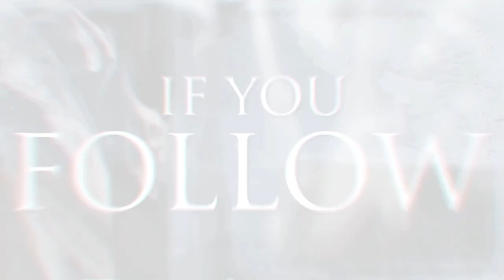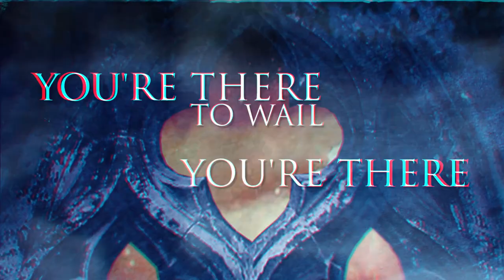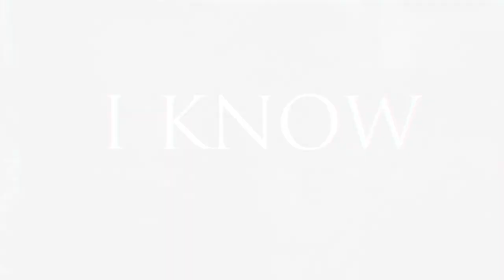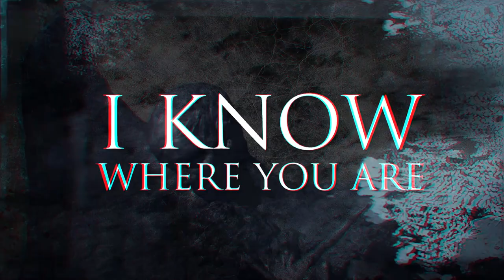ENDLESS CHAIN - All Of The Above (OFFICIAL LYRIC VIDEO)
Endless Chain Check-Off "All of The Above" From Upcoming Album "Forthcoming Past"
Debut Album "Forthcoming Past" Out June 25, 2021. ft. guests Mikko Heikkilä (Kaunis Kuolematon, Dawn Of Solace, Black Aeon Sun), Ville Hovi (Blackstar Halo), Aki Salonen (Nemecic), Sami Yli-Sirniö (Kreator, Waltari), Antti Kolehmainen, (Waltari), Samuli Mikkonen (Korpiklaani).

Finnish songwriter Timo Mölsä will be releasing his studio project Endless Chain's debut album "Forthcoming Past" via Rockshots Records on June 25th, 2021.

The album features guests Mikko Heikkilä (Kaunis Kuolematon, Dawn Of Solace, Black Aeon Sun), Ville Hovi (Blackstar Halo), Aki Salonen (Nemecic), Sami Yli-Sirniö (Kreator, Waltari), Antti Kolehmainen, (Waltari), and Samuli Mikkonen (Korpiklaani). The full length was recorded, mixed, and produced by Aleksanteri Kuosa (Before the Dawn, Wolfheart, Waltari) along with mastering done by Juho Räihä (guitarist of Swallow the Sun).
Today, Endless Chain is now ready to unveil the next single "All of The Above" with guest vocals from Ville Hovi (Blackstar Halo), Aki Salonen (Nemecic).

Mölsä comments:

"The second last song I composed for the album. The song was built around a chorus lead guitar melody. After all, a pretty straight striking metal song with clean and growling vocals as well as a big chorus."

A late bloomer to being a musician, Endless Chain's Timo Mölsä had his musical awakening in 2016, however, he has been listening and influenced by various genres of metal music for over 30 years. It took re-introducing himself to guitar with long-time friend Ari Hokkanen as a fun pastime that drove Mölsä to create his own songs. What would soon follow is a new project with contributions from Hokkanen for writing and lyrics.

Soon after, Mölsä shared his demos with drummer Samuli Mikkonen (Korpiklaani), who, after listening, joined the project and performed all the drums on the debut record.

Step by step things fell into place, through Mikkonen, Mölsä became acquainted with producer Aleksanteri Kuosa who had a big impact on the completion of the debut album.

"Aleksanteri is an imaginative producer and he was also very patient with a perfectionist like me. He knew how to weed out extra notes from my compositions and finally got the most out of my songs. There were maybe a total of 20 songs in the beginning, of which we went through less than 15 in the preliminary production. Finally, 10 songs had been selected for the album. Through Aleksanteri, I also got many other great musicians involved in the project."

The end result is Mölsä's dark and melancholic sound premiered through Endless Chain's first offering "Forthcoming Past".